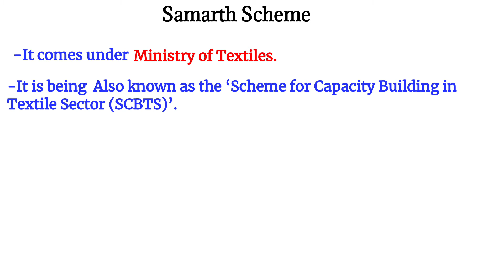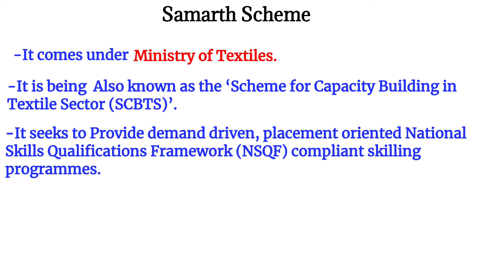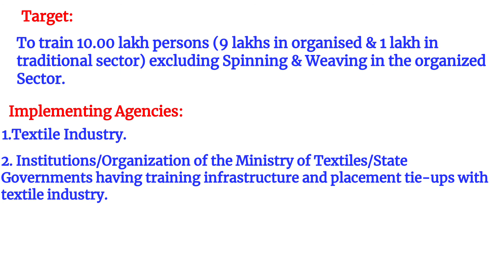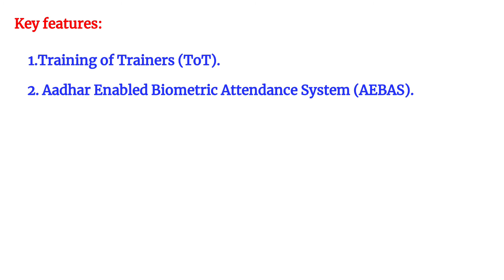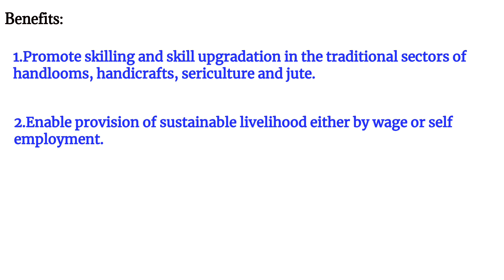SAMARTH SCHEME/EXPLAINED in tamil/UPSC PREMLIS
This video explains about the SAMARTH SCHEME.
Government schemes be it central government schemes or state government schemes hold importance in any competitive exam like UPSC, SSC, TNPSC, etc., This initiative is aimed at simplifying the schemes with in brief explanation so that  key points which are relevant in exam perspective are emphasized and made easy to understand.